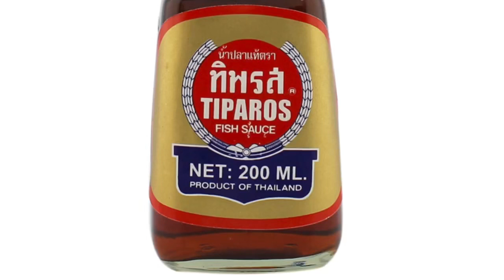CONDIMENT | Thai Fish Sauce